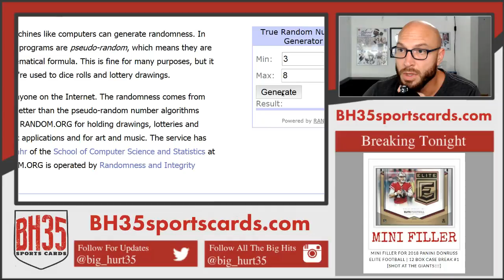Mini Filler for 2018 Topps Inception Baseball | 16 Box Case Break #3 Pick Your Teams